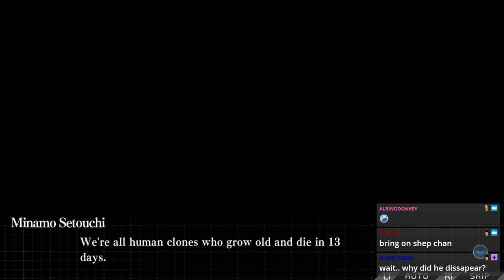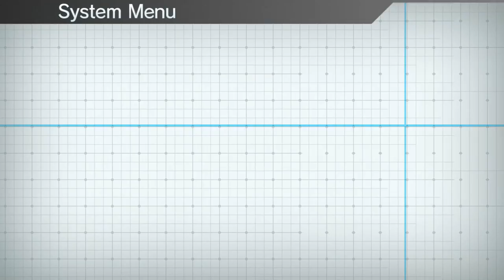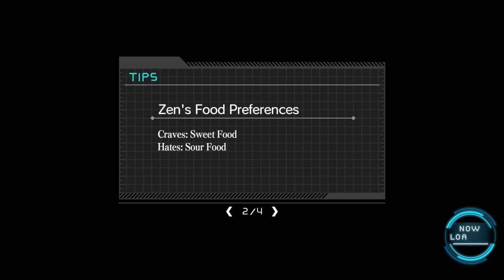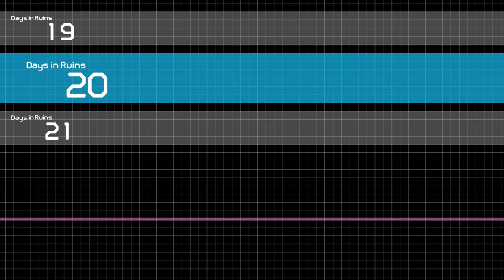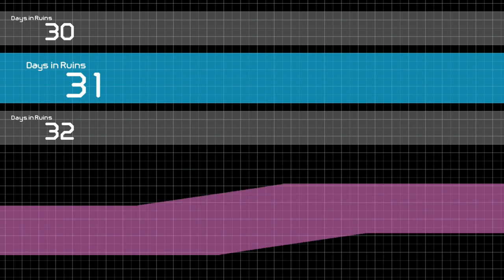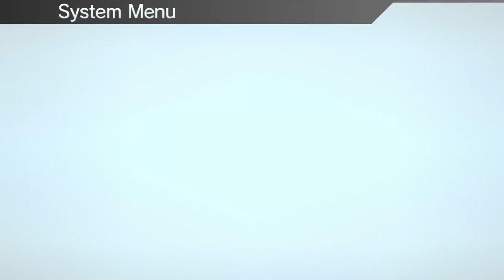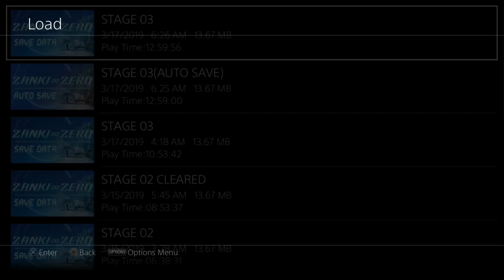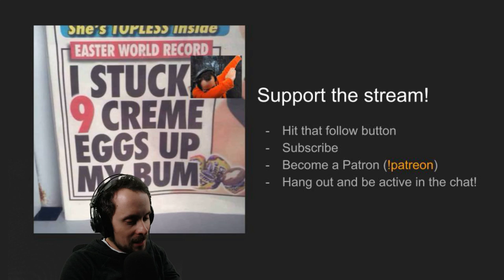Zanki Zero - PS4 (Part 3)